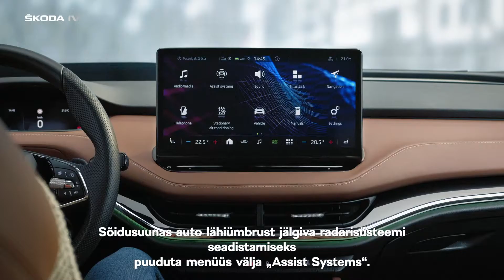ŠKODA ENYAQ iV: Sõidusuunas auto lähiümbrust jälgiv radarisüsteem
ŠKODA - tark valik!